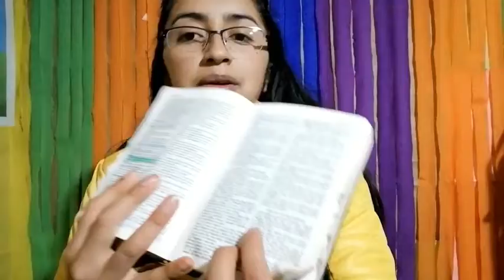Segundo B - Educación Cristiana - clase 03